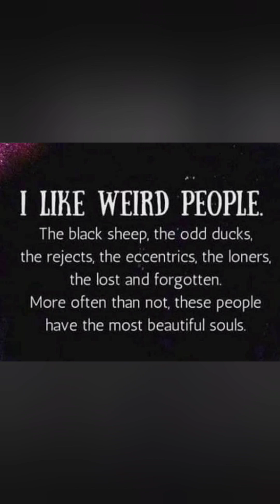Weird Weirdos Weirding Ways 😜🤩💕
Remember, Super Nanna Loves You 🥰🤗❤️🧡💛💚💙💜🤎🖤🤍🌈🌠🐞🦝🐊🐉🦄🐮🐕🦙🦘🐹🦁🐣🦜🕷️🕸️🦋🐧